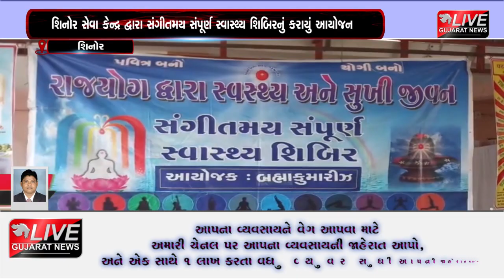શિનોર: સેવા કેન્દ્ર દ્વારા સંગીતમય સંપૂર્ણ સ્વાસ્થ્ય શિબિરનું આયોજન કરવામાં આવ્યું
શિનોર તાલુકાના માલસર ગામે આવેલ પંચમુખી હનુમાન મંદિર ખાતે પ્રજાપિતા બ્રહ્માકુમારી ઇશ્વરીય વિશ્વ વિદ્યાલય શિનોર સેવા કેન્દ્ર દ્વારા સંગીતમય સંપૂર્ણ સ્વાસ્થ્ય શિબિરનું આયોજન કરવામાં આવ્યું હતું. જેમાં મોટી સંખ્યામાં ભાઈઓ તેમજ બહેનો ઉપસ્થિત રહ્યા હતાં.આ શિબિરમાં ભાઈઓ અને બહેનોને રોગોથી બચવા માટેના ઉપાયો જણાવવામાં આવ્યા.